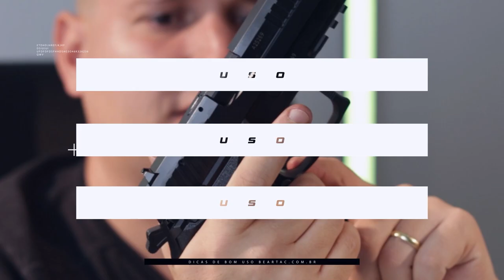RIFLE 22 CBC de FERROLHO 8122 BOLT ACTION 10 TIROS 23″ - Review completo!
👆🏼 Acesse o GRUPO VIP para saber todas exclusividades ANTES de todo mundo.

Quer ficar por dentro de todas as novidades, promoções e lançamentos?

Siga também nossos parceiros do canal @Guga Guns